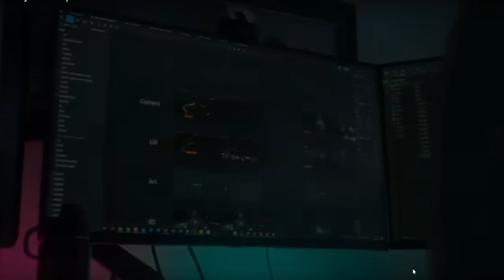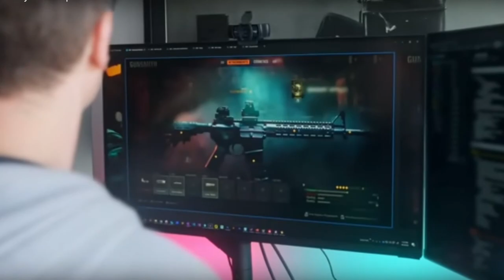Reaction to Cod Black Ops 6 announcement